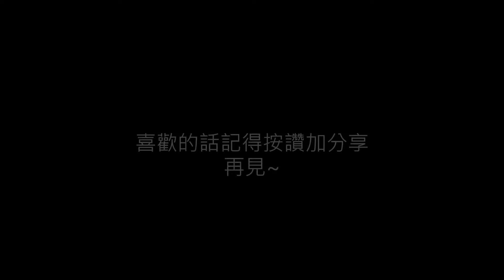週五放克之夜 海綿寶寶模組 海綿寶寶也太兇 按到手指快斷掉!Devil YT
好久沒拍遊戲了。